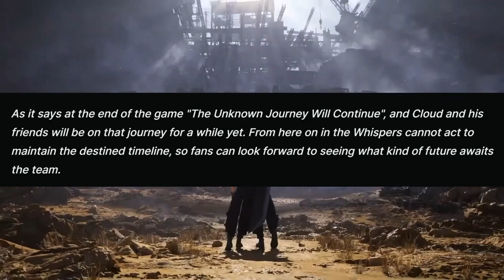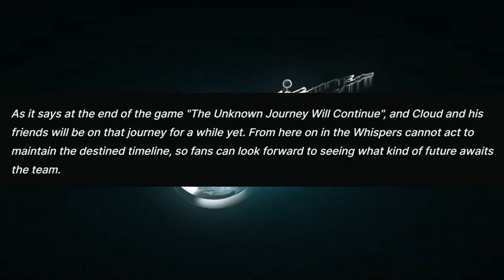Final Fantasy 7 Rebirth may feature a lot more story changes than Remake.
Final Fantasy VII Remake ended on a big cliffhanger back in 2020, teasing an all-new timeline for Cloud Strife and his party as they fought to change fate. For its upcoming sequel, Final Fantasy VII Rebirth, a new quote from co-director Motomu Toriyama is hinting at an even bigger divergence from the established story.

"As it says at the end of the game 'The Unknown Journey Will Continue', and Cloud and his friends will be on that journey for a while yet," co-director Motomu Toriyama said in the final chapter of Square Enix's FF7 Remake blog series. "From here on in the Whispers cannot act to maintain the destined timeline, so fans can look forward to seeing what kind of future awaits the team."

Toriyama had previously mentioned that parts of future installments of the remake will "differ significantly from the original," and that he hopes Remake's Honeybee Inn scene serves as a good example. According to the developer, this scene was a great showcase on how to update and change parts of the original game for modern audiences.

During Remake's story, players would often encounter phantoms known as Whispers, which would appear every time the plot deviated from the story told in 1997's Final Fantasy VII. By the end of Remake, Cloud has successfully managed to step beyond the preordained path that fate had in store for him and his party. In a final encounter with Sephiroth at the edge of Creation, the antagonist cryptically mentions defying destiny and exploring a path that does not yet exist.

Some of those changes from Rebirth are massive, and we'll likely see the ramifications of them in Rebirth. That new direction is also opening up this chapter of Final Fantasy to new players, with creative director Tetsuya Nomura commenting back in 2020 that players don't need to play Final Fantasy 7 Remake to understand and enjoy Rebirth.

"Final Fantasy VII Rebirth is being designed so that people can enjoy this game whether they know the original game or not," Nomura explained. In fact, new players might even enjoy starting their Final Fantasy VII journey with Final Fantasy VII Rebirth. Cloud and his friends embark on a new journey in this game, and I believe that the scenes that they witness after leaving Midgar will give players a fresh, new experience."